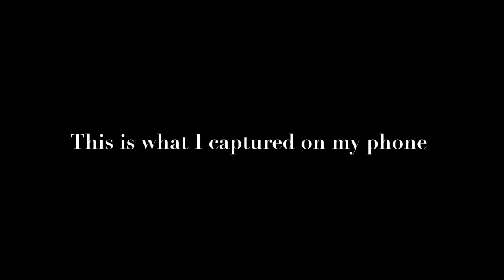VLOG : Another Lit Night + 70’s Birthday Party + NYC Dining.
• ɪ ʜᴏᴘᴇ ʏᴏᴜ ɢᴜʏꜱ ᴀʀᴇ ᴇɴᴊᴏʏɪɴɢ ᴛʜᴇ ᴠʟᴏɢꜱ ꜱᴏ ꜰᴀʀ. ɪꜰ ꜱᴏ, ʟɪᴋᴇ ᴛʜɪꜱ ᴠɪᴅᴇᴏ :)
😈 ʜᴇʟʟʟᴏᴏᴏᴏᴏᴏ & ᴡᴇʟᴄᴏᴍᴇ ʙᴀᴄᴋ ᴛᴏ ᴀɴᴏᴛʜᴇʀ ᴠʟᴏɢ! 😈

👉🏽ᴘʟᴇᴀꜱᴇ ꜱᴜʙꜱᴄʀɪʙᴇ ᴛᴏ ᴍʏ ɴᴇᴡ ᴄʜᴀɴɴᴇʟ ɪꜰ ʏᴏᴜ’ʀᴇ ᴡᴀᴛᴄʜɪɴɢ . . .
👉🏽 ʏᴏᴜ ᴄᴀɴ ꜰɪɴᴅ & ꜰᴏʟʟᴏᴡ ᴍᴇ ᴏɴ ɪɴꜱᴛᴀɢʀᴀᴍ @ʙʀɪᴛᴛɴᴇʏᴄᴇᴇᴇ